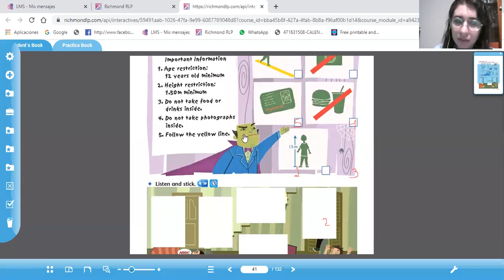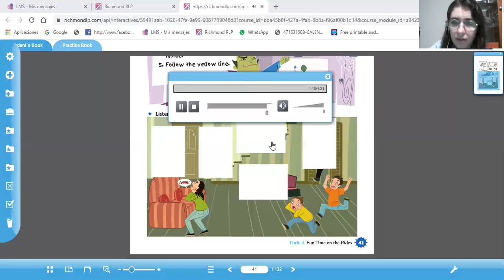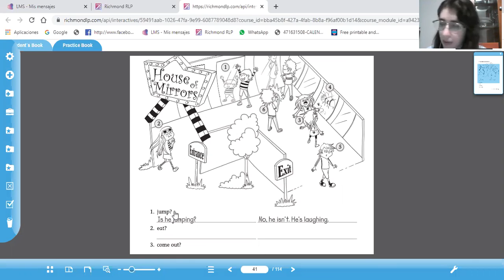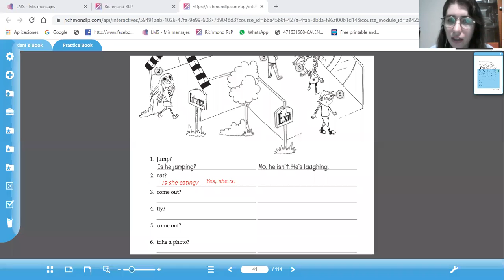3° página 41